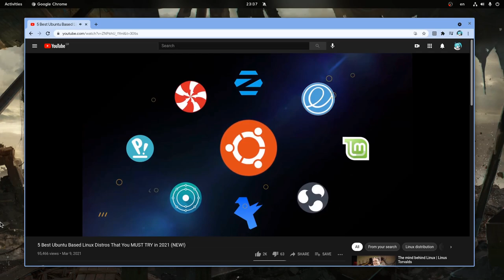Cocoa out of context - The Coffee Grinder Context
BG music
Grisaia Phantom Trigger OST - Fight of the Mad Dogs